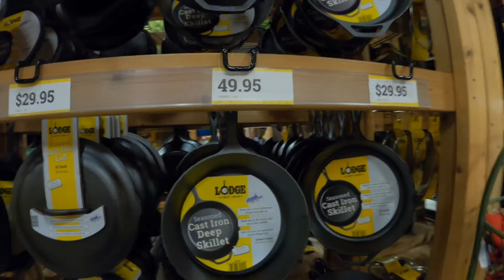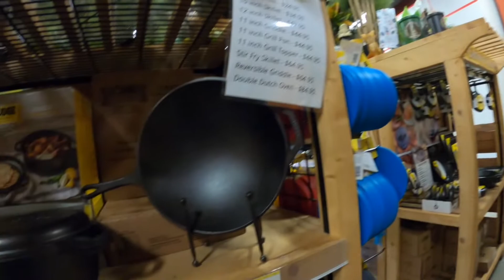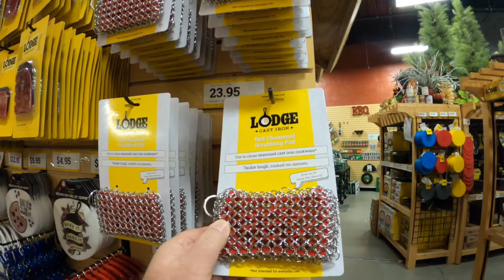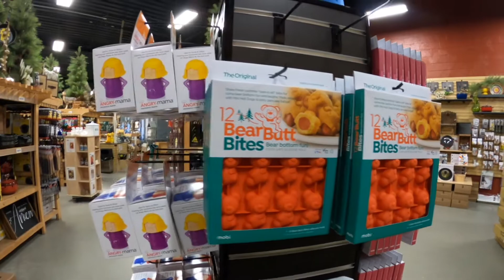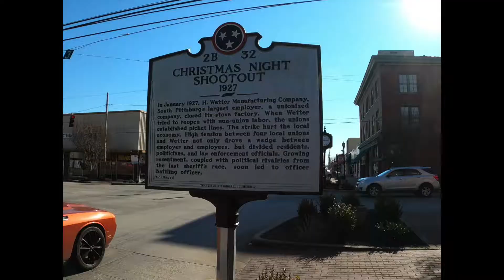Lodge Cast Iron Store - Pittsburg, TN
I stopped by the Lodge store on my last trip to Chattanooga.  I LOVE that place!

Here are a couple more videos about Lodge, if you'd like to see more!

This would be a dangerous place to go with a pocketful of cash...but I'd like to try it someday!